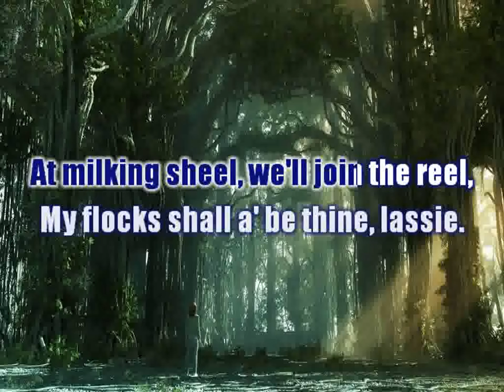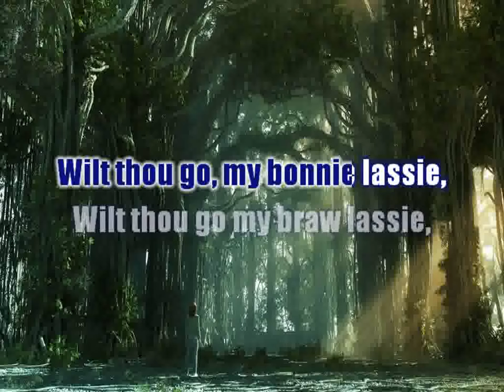The Braes Aboon Bonaw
Scottish Folksong Karaoke